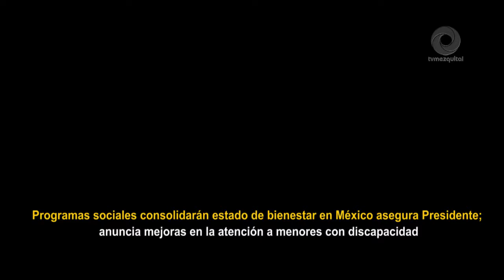Programas sociales consolidarán estado de bienestar en México asegura Presidente.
Programas sociales consolidarán estado de bienestar en México asegura Presidente; anuncia mejoras en la atención a menores con discapacidad.